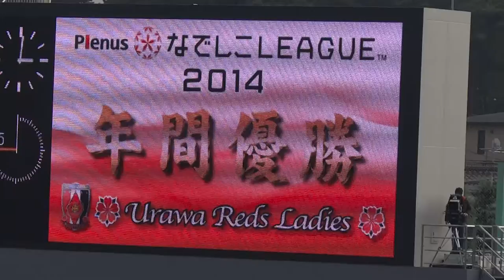浦和レッズレディース 2014ES第10節ｖｓ新潟 年間優勝表彰式①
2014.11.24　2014なでしこリーグ　エキサイティングシリーズ第10節　浦和レッズレディースｖｓアルビレックス新潟レディース　浦和駒場スタジアム